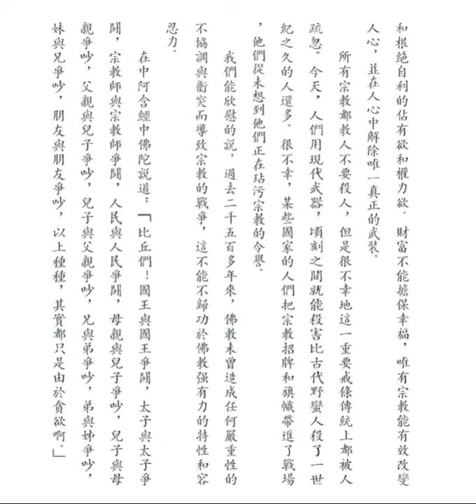我們能以宗教之名，將戰爭合理化嗎？(釋迦的哲理是甚麼之八十五)【粵語】